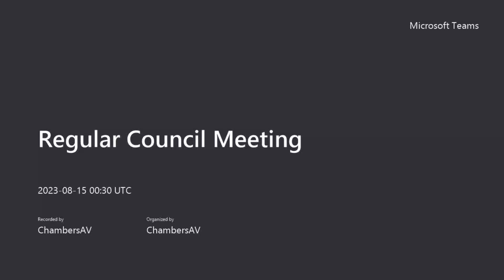August 14, 2023 Regular Council Meeting